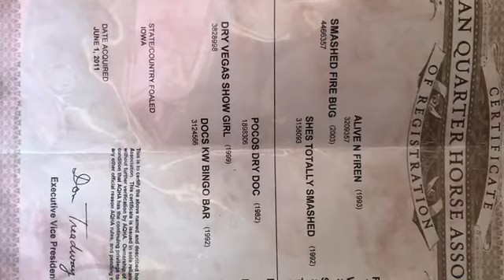My Movie 37